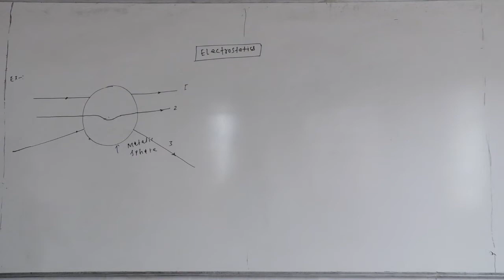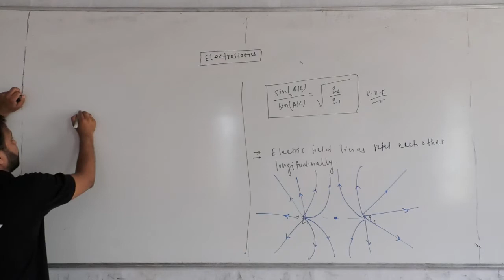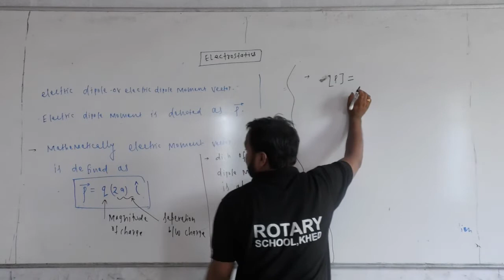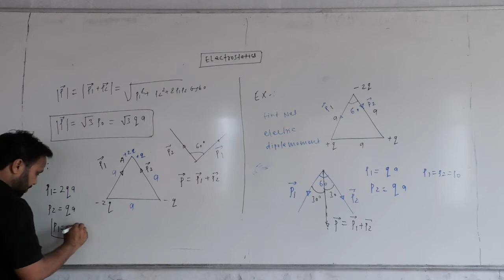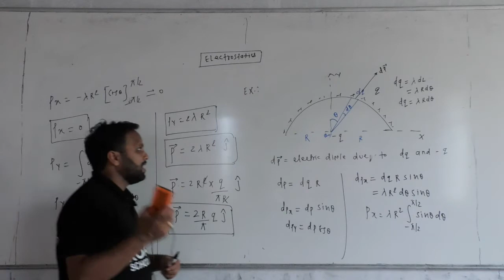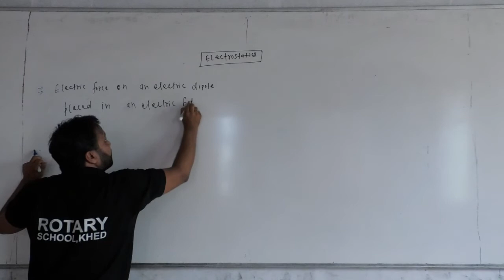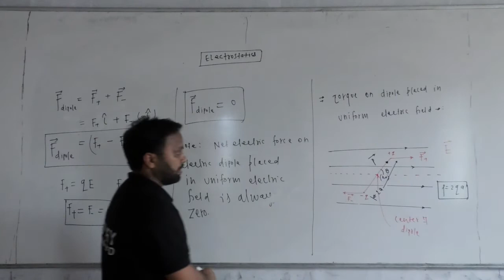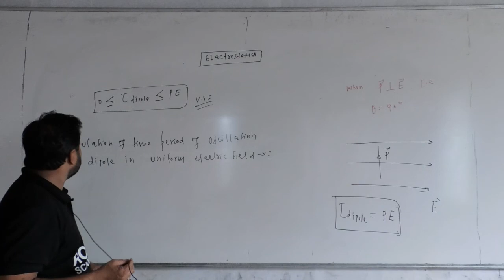Electrostatic Lec 8